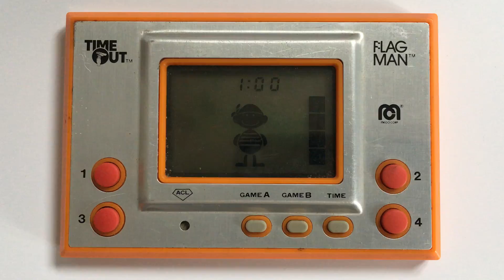Nintendo Flagman eBay auction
Nintendo Flagman Game & Watch 1980 Retro Game